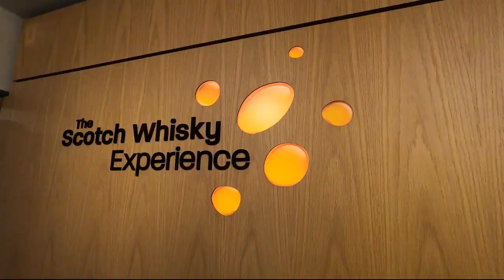Édimbourg / Écosse - Mars 2022